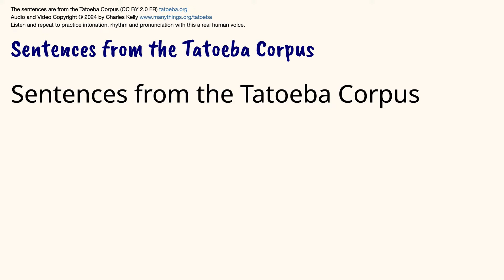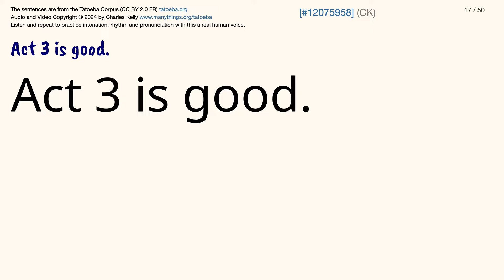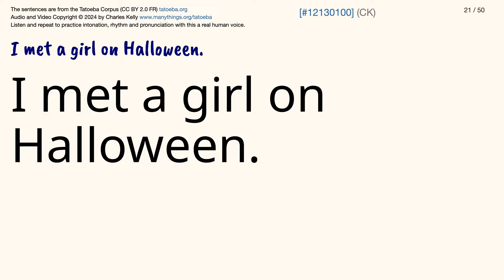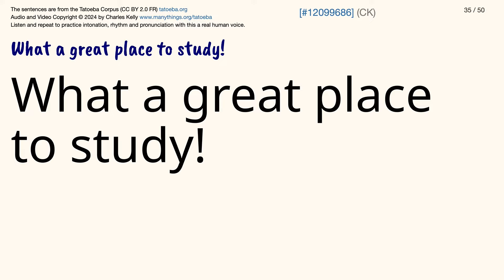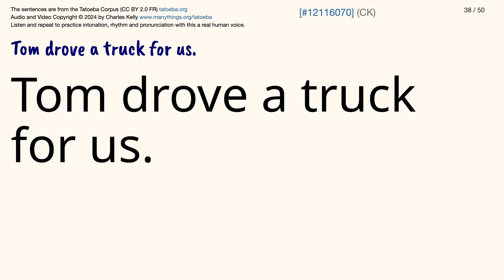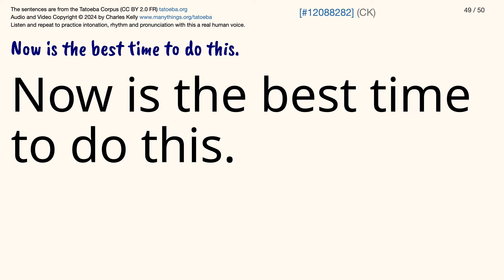English Sentences 218 from the Tatoeba Corpus - 50 Listen and Repeat Sentences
50 Listen and Repeat Sentences with a Real American English Voice.

🍎 Invitation